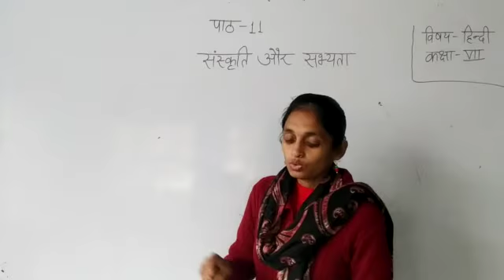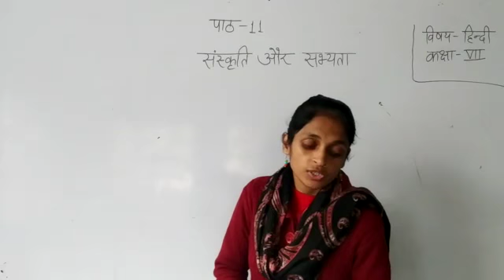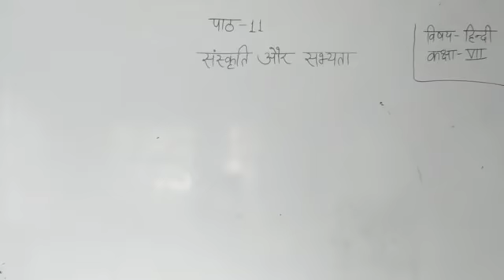Class 7 Hindi Chapter 11 Khushboo Ma'am